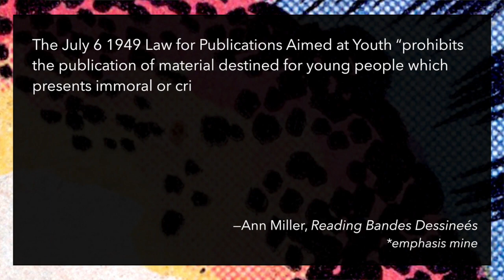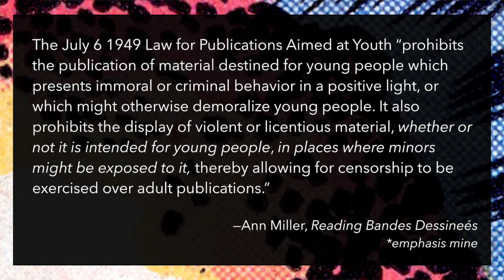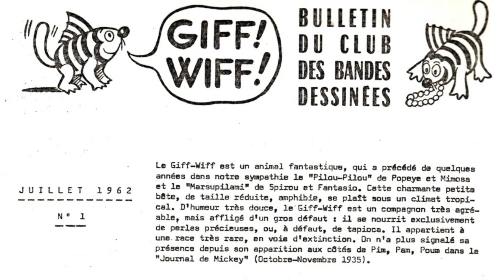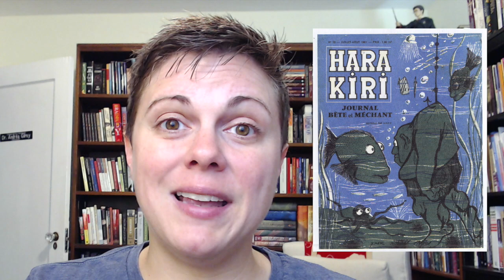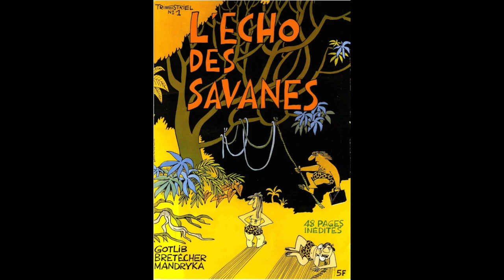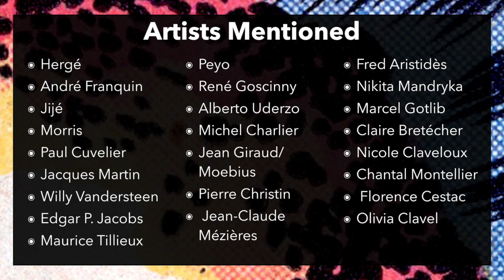BD Grows UP!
This week, in COMICS CRASH COURSE - EPISODE #47: "BD GROWS UP", we follow the history of BD through the breakneck post-war era, through Pilote, unto L'Echo, out through SCREAMING METAL. L'Age Adulte of Bandes Dessineés hits full force!

Hang on for the end of the video for a list of artists I whiz by so you can do your own research.